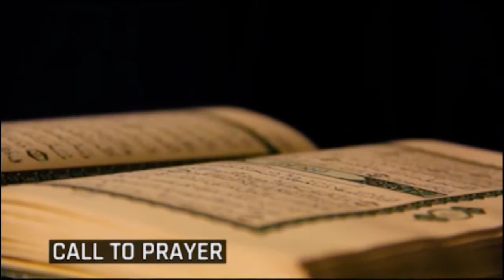RamadanKareem Day 4 pelu Quadri Yusuf: "Tani Eni Olohun" pelu Imam Abdurafiu Kolapo Ojasope II